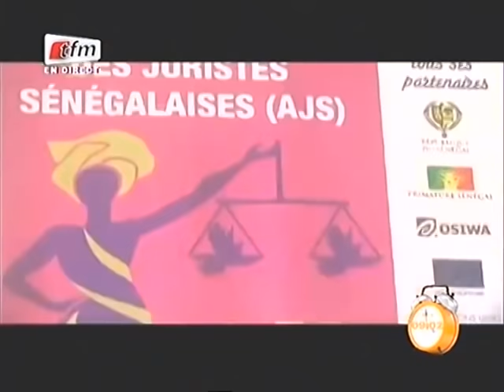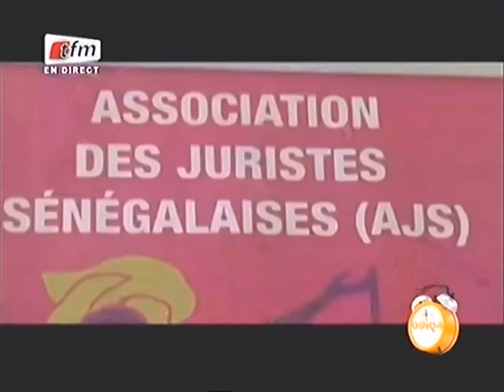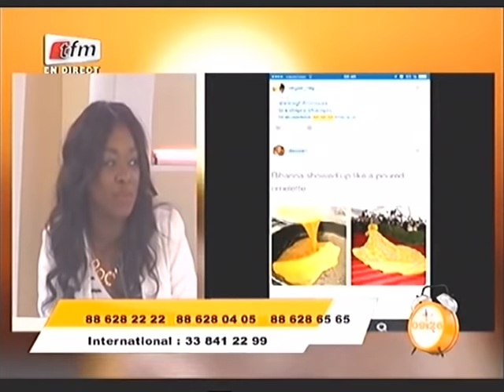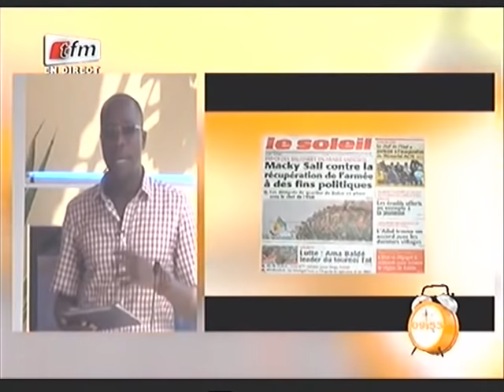Yeewu Leen - 11 Mai 2015 - Partie 2